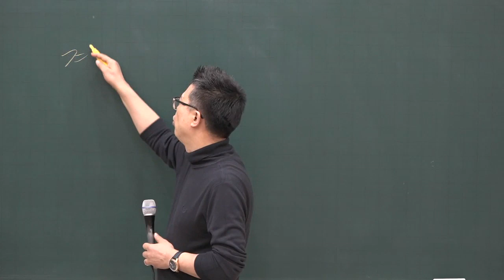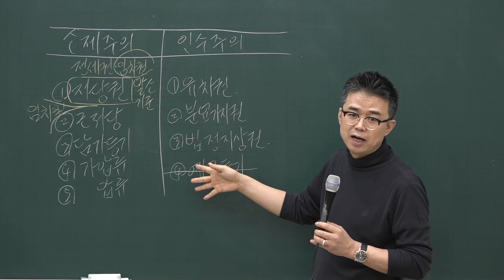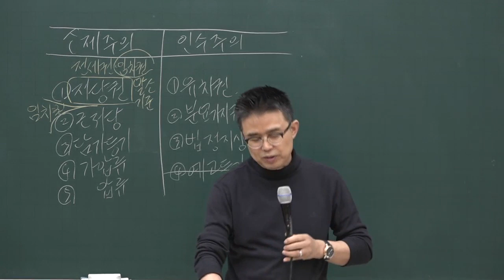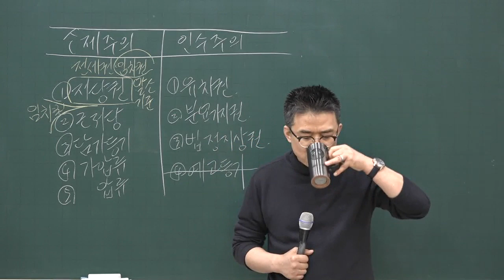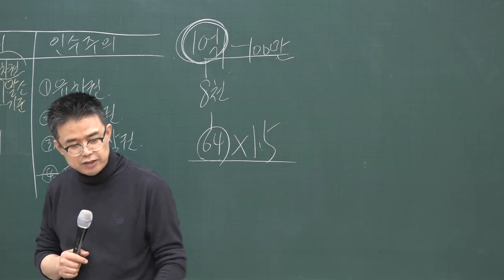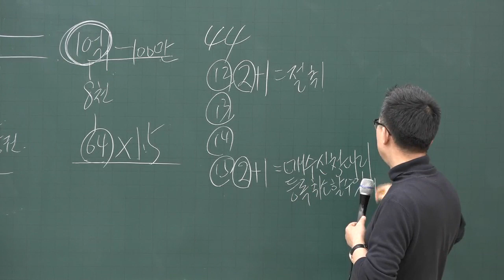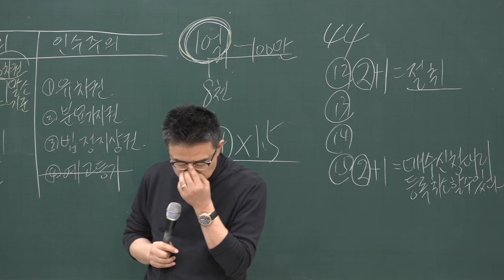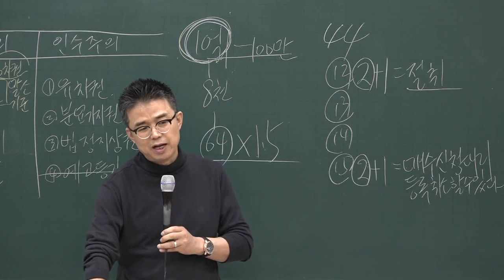[공전무] 2020년 공인중개사법 경매.공매.매수신청대리 기본이론 2-21